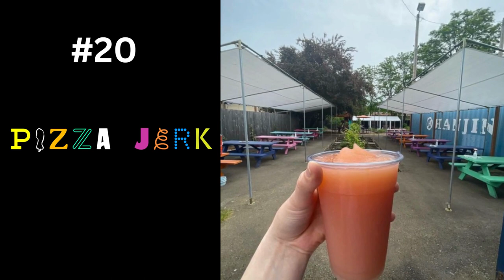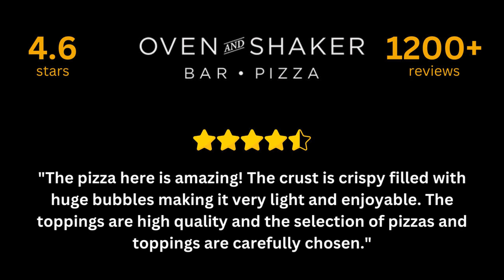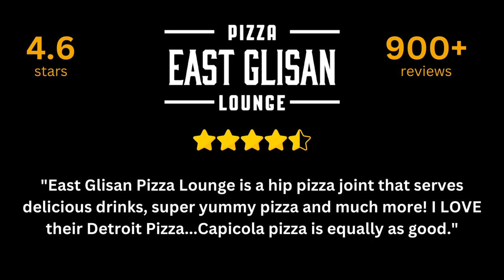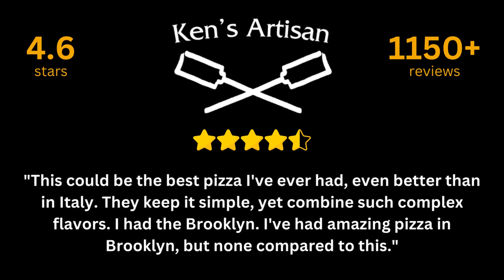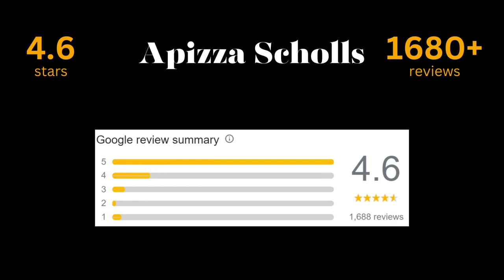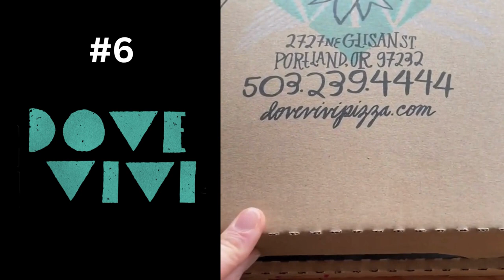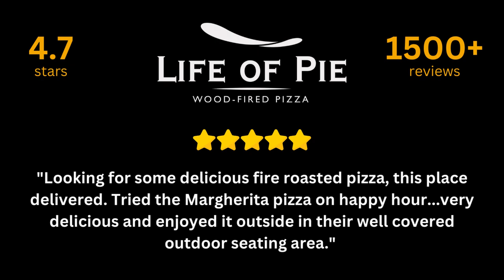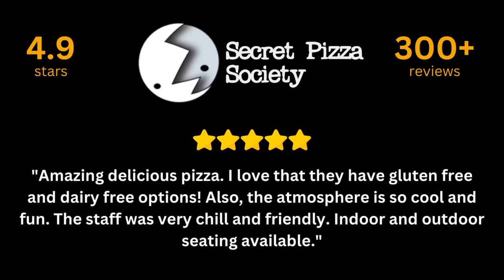20 Best Pizzas Restaurants in Portland Oregon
Portland is the largest city in Oregon. It’s home to a vibrant foodie scene. So you know they have some tasty pizza joints. With a variety of options to choose from, it can be difficult to decide where to go for your next slice. To help you out, I put together a list of the 20 best pizza restaurants in Portland Oregon based on local reviews. I’m sure there are great places I missed, so let me know your favorites in the comments.

Secret Pizza Society 304 4.9
Boxcar Pizza 575 4.8
Pizza Thief 383 4.8
Life of Pie Pizza 1.6K 4.7
Lovely's Fifty Fifty 617 4.7
Dove Vivi 539 4.7
Ranch Pizza 468 4.7
Pinky's Pizza 358 4.7
Apizza Scholls 1.7K 4.6
Flying Pie Pizzeria 1.5K 4.6
Mississippi Pizza 1.5K 4.6
Baby Doll Pizza 1.5K 4.6
Ken's Artisan Pizza 1.2K 4.6
Pizzeria Otto 912 4.6
East Glisan Pizza Lounge 905 4.6
Pyro Pizza 238 4.6
Escape From New York Pizza 1.5K 4.5
Nostrana 1.4K 4.5
Oven and Shaker 1.2K 4.5
Pizza Jerk 813 4.5